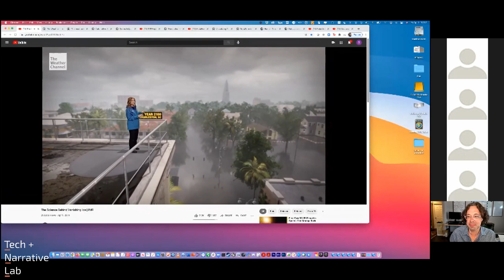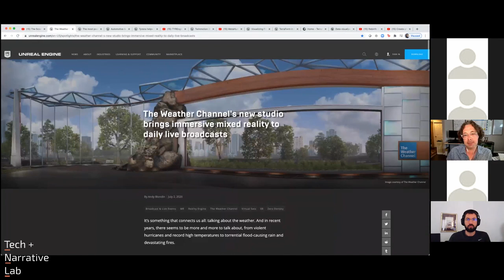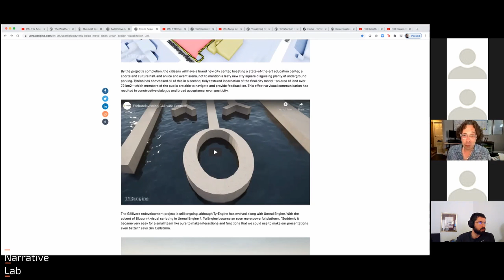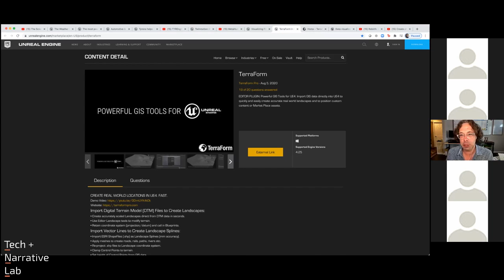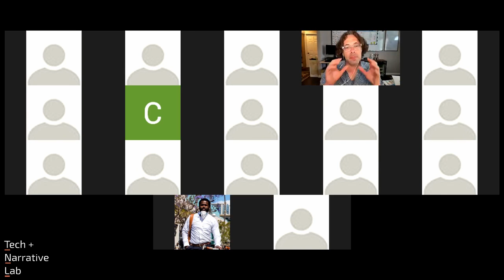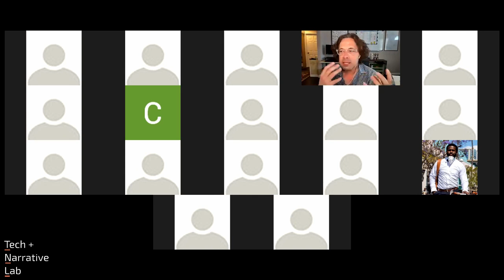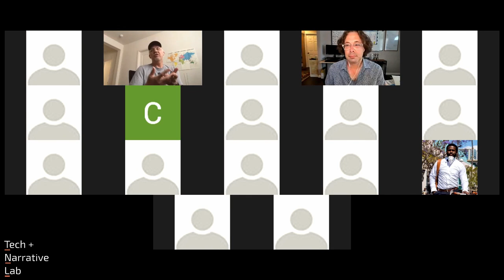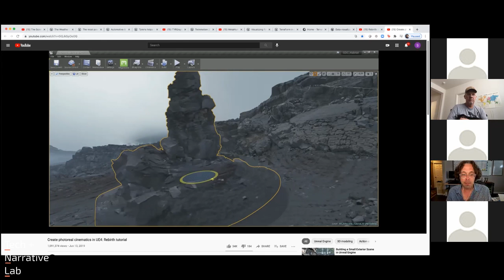TNL Conclave - Game engines for storytelling and policy 2Apr21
The bi-weekly meeting of the Tech + Narrative Lab @ Pardee RAND Graduate School. This episode has Steven Calcote of Butcherbird Studios talking about game engines for visualization, storytelling, and policy.